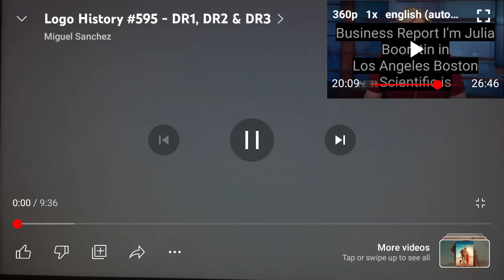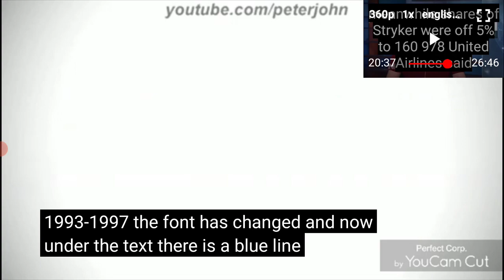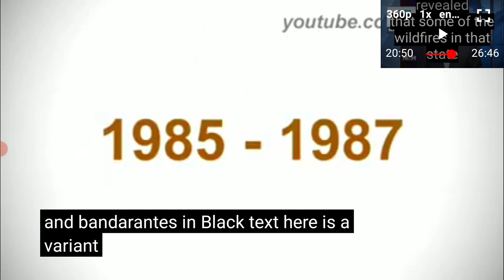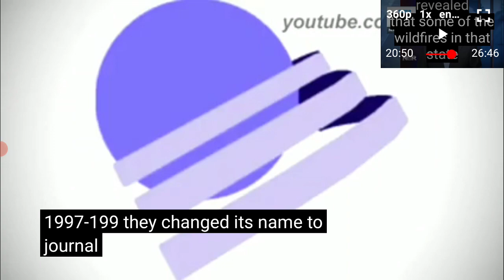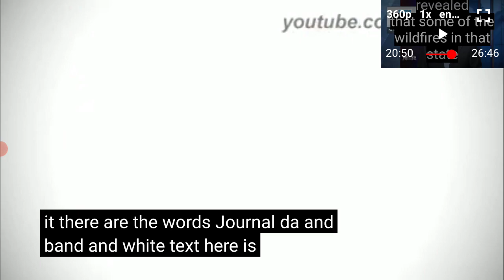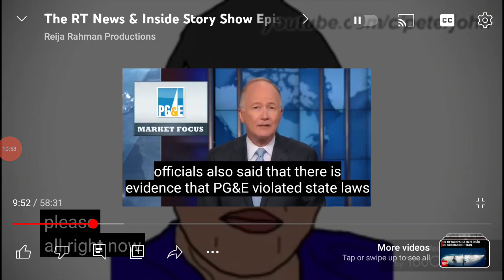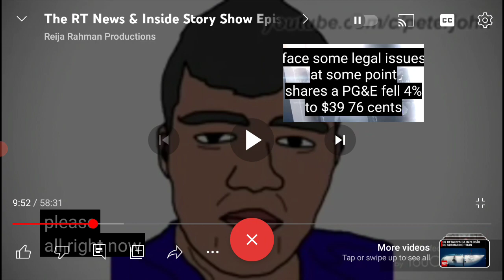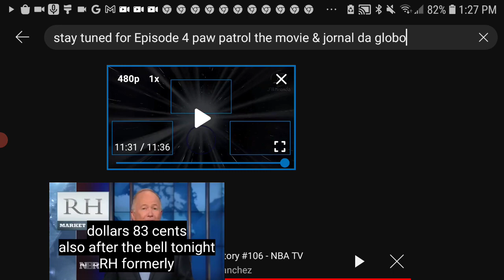Logo History #3 - Costco Wholesale Jornal da Band & Bona Film Group